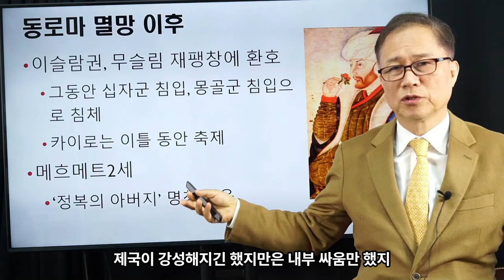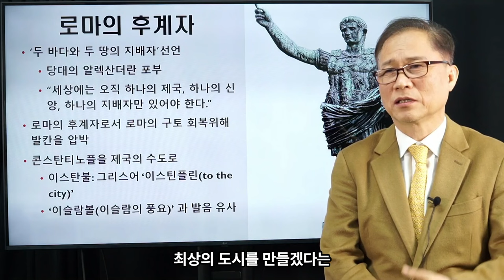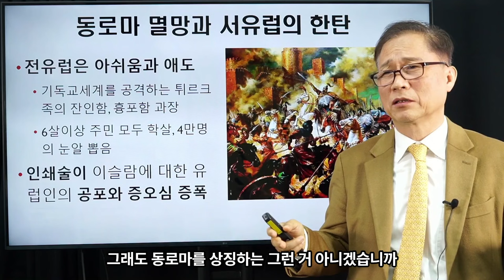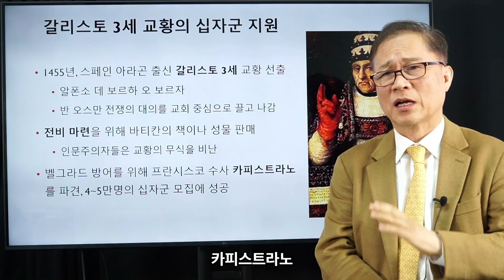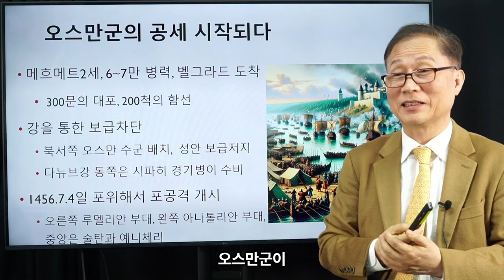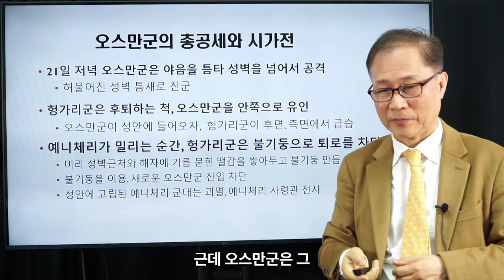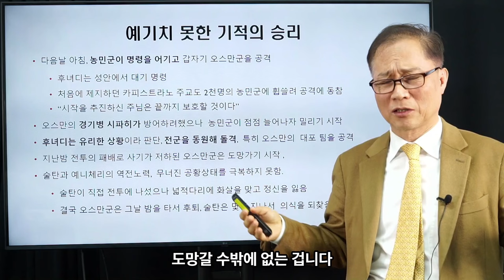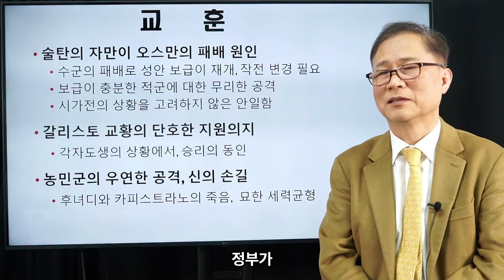김상규의 교양강좌 12 / 농민군의 뜻밖의 승리, 벨그라드 공방전